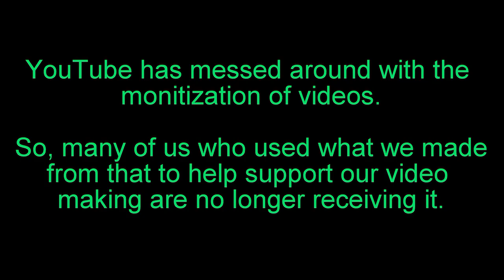20201214: A Time to Ponder the Effects of Age on Temperature